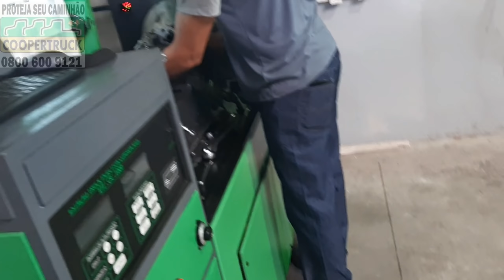Presente para o Claudemir... oque será?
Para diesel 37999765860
Comedores de queijo quero agradecer a todos o carinho que eu tive em Minas Gerais e acompanha um pedacinho da minha viagem aí